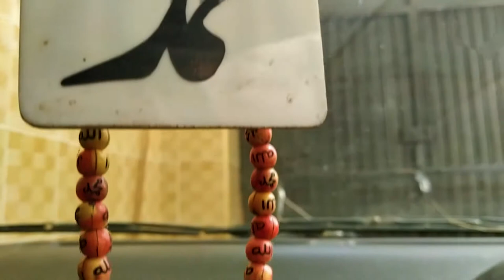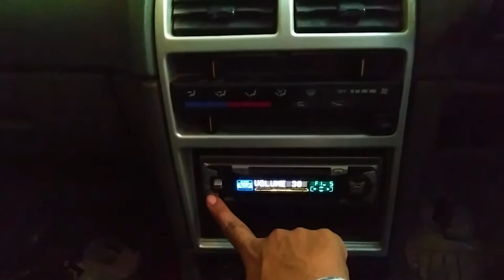Lahore sy any k bad bike ka first oil change | Car audio system not working | Bravoo Gee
Hi Guys this is my youtube channel where I upload vlogs about daily life and moto vlogs and travel vlogs. if you like my videos please like them and subscribe to my youtube channel.